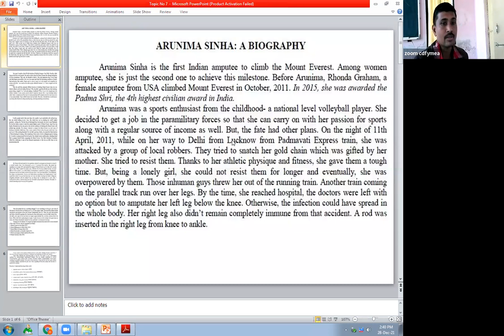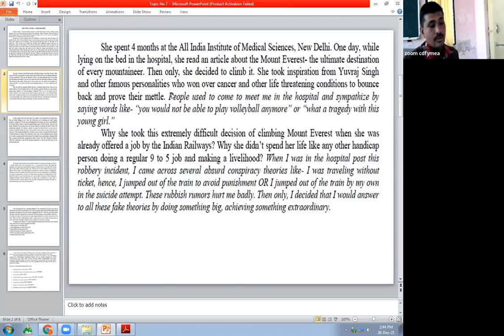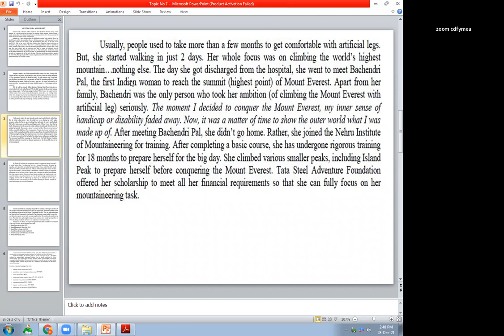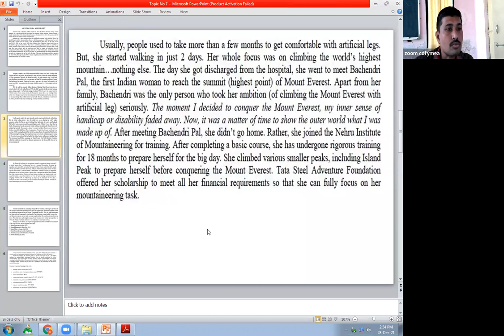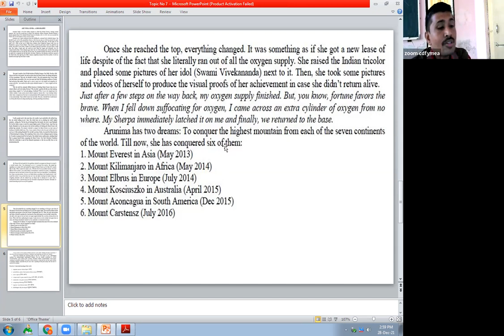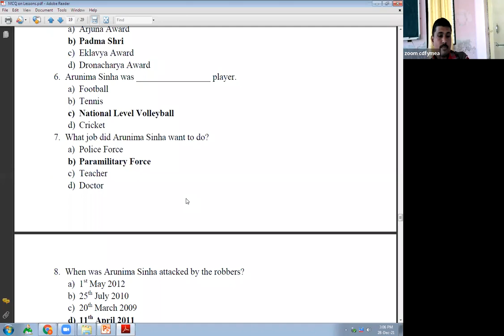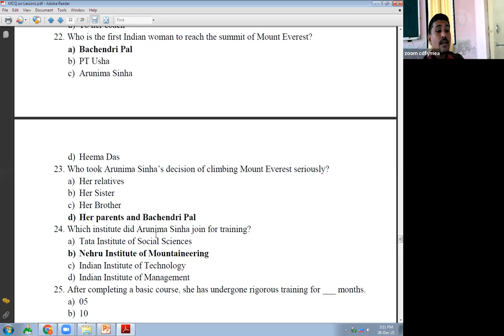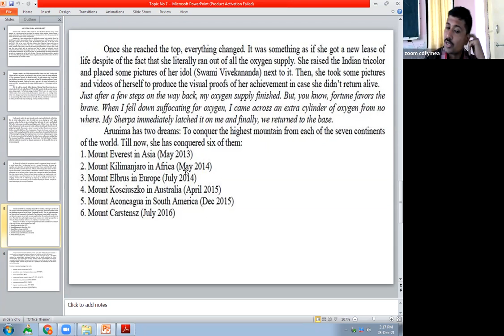Arunima Sinha A Biography Part 2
Lesson No 7 Arunima Sinha A biography Part 2 and Multiple Choice Questions for Diploma Students